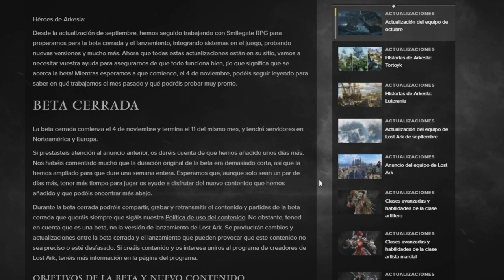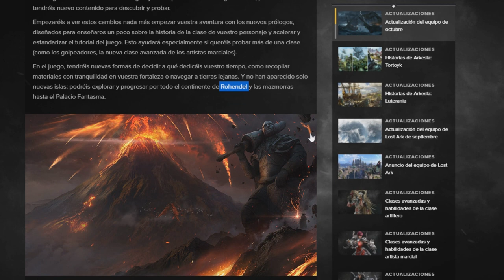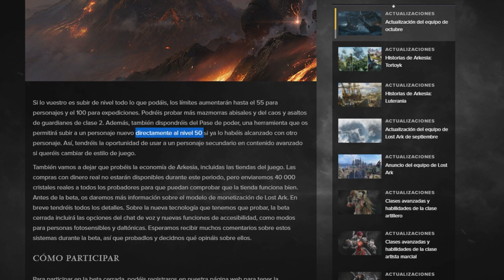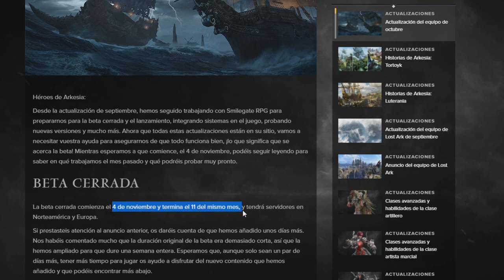NOTICIAS DE LA BETA EU / NA Y SORTEO PAQUETES FUNDADOR | LOST ARK ESPAÑOL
Noticias de la Beta EU / NA y Sorteo paquetes de Fundador. Lost Ark Español

Participa aquí en el Sorteo de paquetes de Fundador de Lost Ark